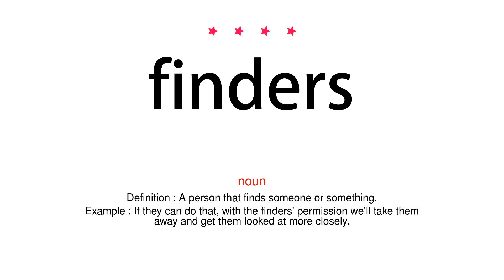How to pronounce finders - Vocab Today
The pronunciation of the word finders in Amercian accent is demonstrated in this video. If the word is from another language, such as brand name, it will be pronounced in its original language. Based on the word frequency, this is of 4 stars difficulty.

The word finders has the following meanings:
1. (noun)
Definition : A person that finds someone or something.
Example : If they can do that, with the finders' permission we'll take them away and get them looked at more closely.